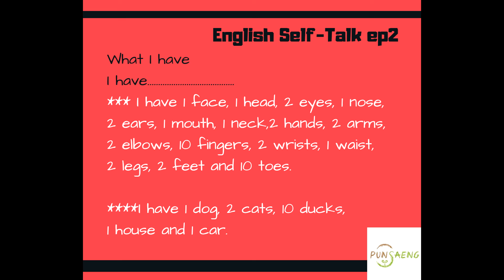ฝึกพูดภาษาอังกฤษด้วยตัวเอง English Self-Talk ep2_ฉันมี (ตอน I have.)_Punsaeng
Life Skills- English Self-Talk ep2
พูดกับตัวเองทุกวันเป็นภาษาอังกฤษ วันละ 2-3 ประโยค
มาแนะนำตัวต่อว่า
ฉันมีอะไร.
I have.

ฝากพูดกับตัวเองและเด็กๆด้วยเด้อจ้า

คอร์สเรียนออนไลน์ พร้อมเกม Phonics Bingo
สำหรับเด็กๆและผู้ใหญ่ที่ต้องการออกเสียง
ภาษาอังกฤษแบบเป๊ะเวอร์